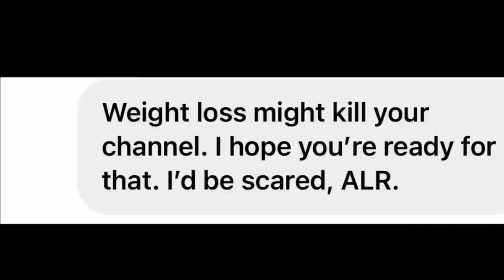AMBERLYNN tells us off - Lecture Series 2022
A little silly look at AMBERLYNNS lectures to us from the fall of 2022

Merc & Rio's Amazon Wish List